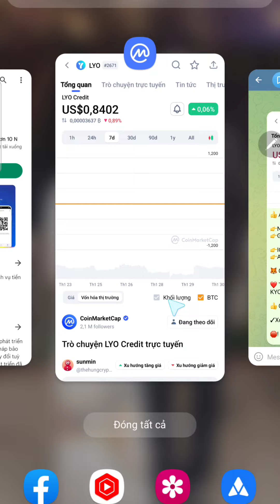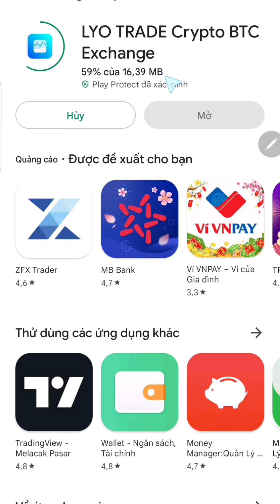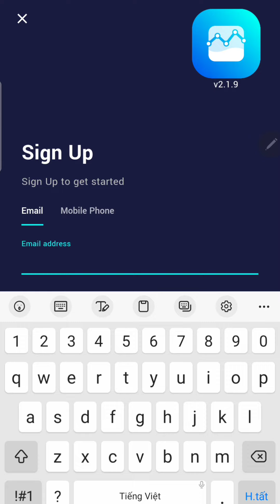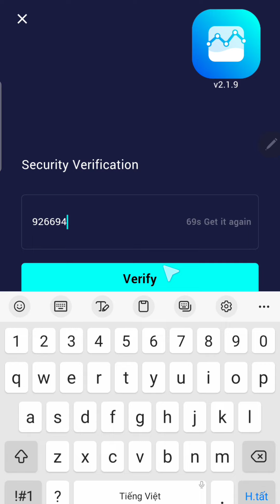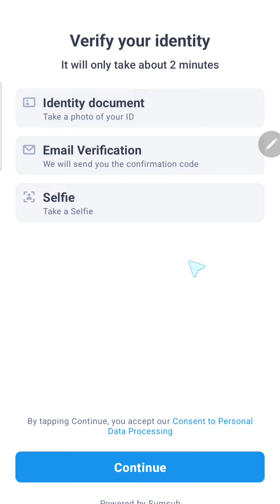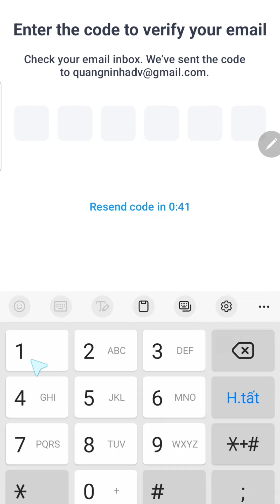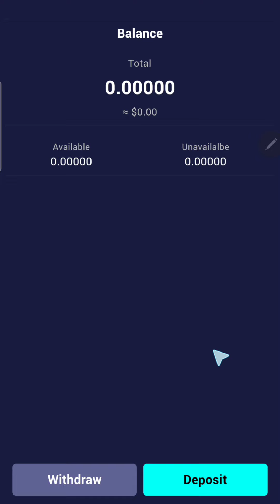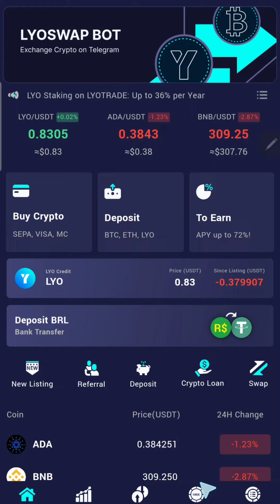Kèo Tiền Tươi Từ Sàn LYOTRADE + Lụm 5 LYO ~4$ + Giới Thiệu Nhận 2 LYO ~1.6$ + Bán Ngay Sang USDT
👍 Airdrop Lyotrade

👉Nhận 5 LYO = 4S
👉Giới thiệu nhận 2 LYO = 1.6$

🦊 Code:    QLTQEQWW      (bắt buộc)

❤️ Tạo tài khoản - xác minh email, Hoàn thành KYC - Nạp 25 USDT

👍 Chờ 24 - 48h

✓Xong

🛑! Lưu ý hold đến khi nhận thưởng

TOP SÀN GIAO DỊCH UY TÍN
🚀Tham gia cộng đồng Thế Hùng Crypto